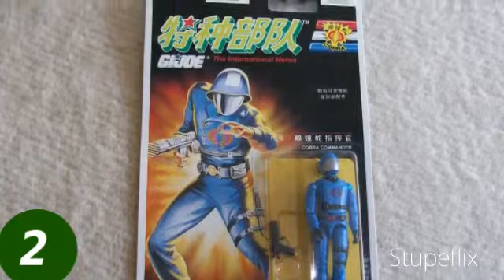My Stupeflix Video, Top 10 Action Figure Pictures